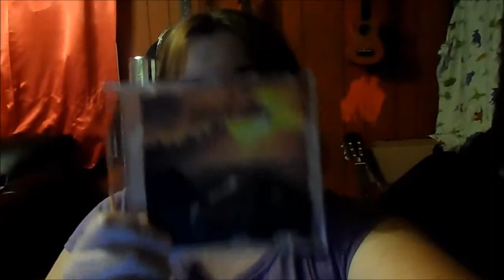Another Day Release Date!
A quick video about the release announcement of my first EP! =D My Loudr Page for this is